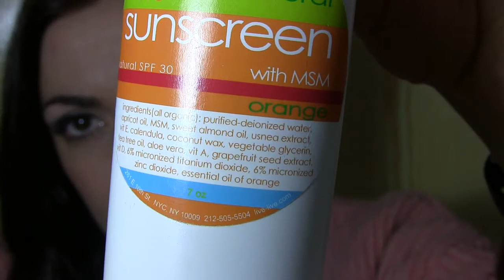Iherb diciembre 4 (último del año 2013)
IHERB :Mi código de cupón DHV585 hasta 10,00 dólares de descuento en tu primer pedido con esta web.

-Reviva Glicólico (no lo enseño en el vídeo porque era para mi hermana)

-Stevia sabor uva

-Henna Marrón

-Crema manos Nubian

-Eyeliner ELF

-Labial con color

-Crema Filtro solar spf 30 (MÁGNIFICA)

-Crema corporal con dosificador